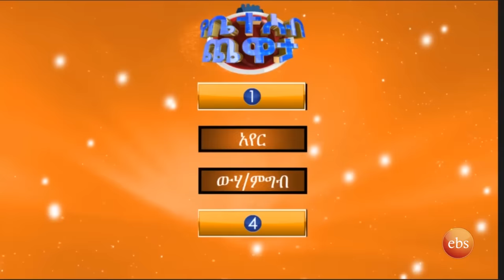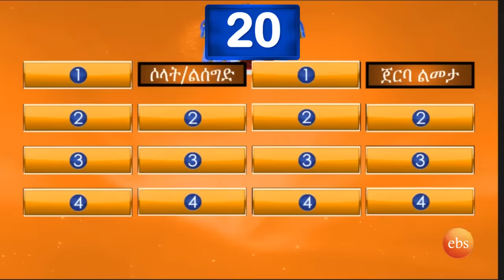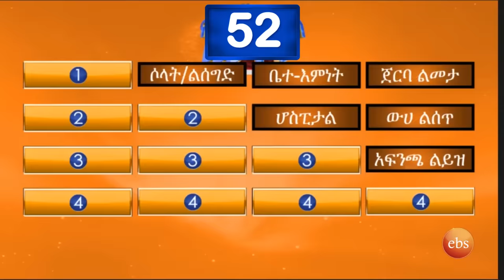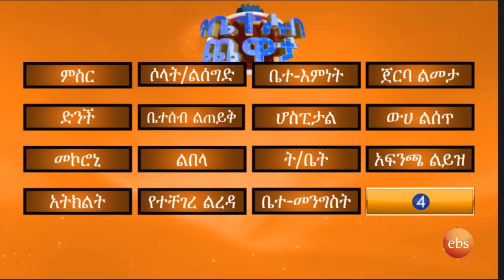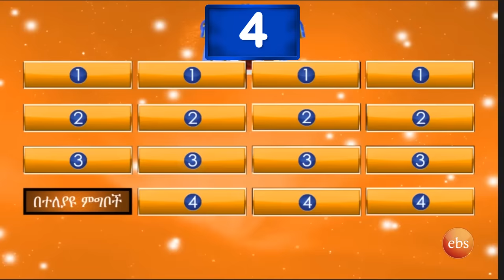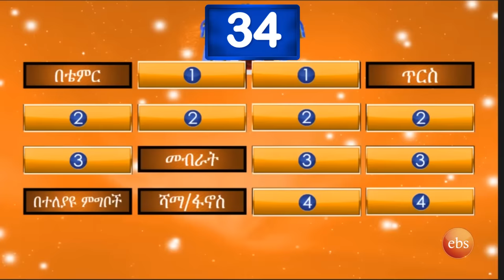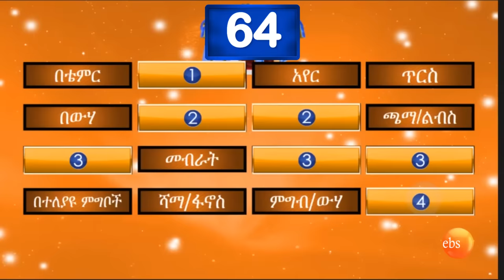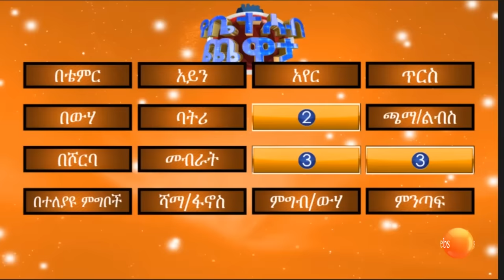"የኢድ-አልፈጥር በዓል ልዩ ፕሮግራም" //የቤተሰብ ጨዋታ//